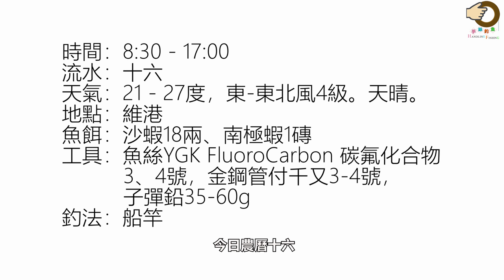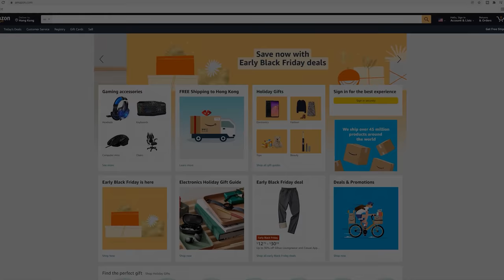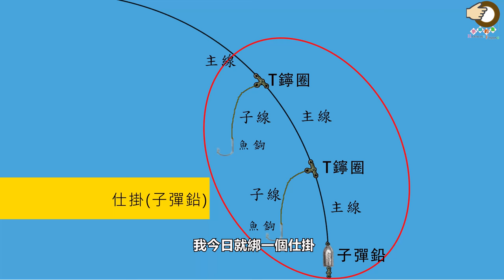#255 粉絲聚會於大頭艇上 | 香港釣魚 | 艇釣 | 維港東 【Surfshark VPN】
使用以上連結可享有1.7折及免費獲贈 4 個月
(黑色星期五優惠期到2021年11月28日止)

粉絲聚會於大頭艇上 | 香港釣魚 | 艇釣 | 維港東 【Surfshark VPN】
Let's meet our fans | HK Fishing | BoatGame | Victoria Harbour

Business Cooperation and Media 商業合作、採訪

 : viuTV 電視特輯 :
發展局 海濱事務委員會呈獻 【維港．圍講】
播出時間（2021年5月1日 ）
第4集 - 魚樂無窮: 釣魚發燒友維港遊

以上是購買連結，你在購買時會得到額外的商家優惠，同時，不會因為商家的優惠而產生額外成本，可以支持這個頻道發展，先感謝你使用

Background Music 背景音樂名稱 : Roaming Free by Tristan Barton